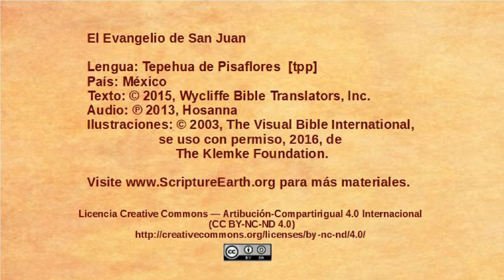Tepehua de Pisaflores – John 5:16-47 - Jesus defends his authority [tpp]